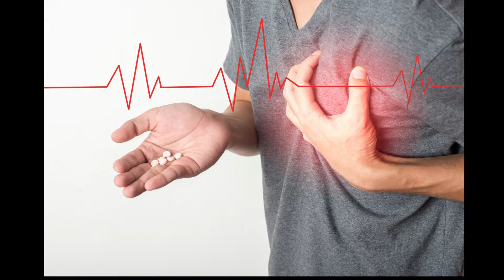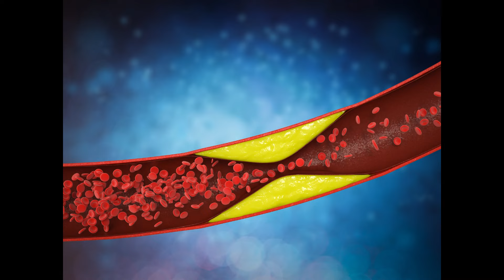🔴 SE FILTRAN Más Detalles sobre Muerte de JULIAN FIGUEROA Hijo de Maribel Guardia que dejan asi 😱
#🔴HACE UNAS HORAS! SUCEDIO HOY !